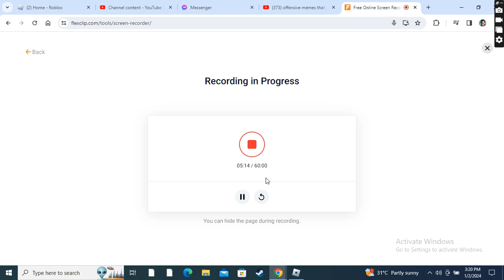The best base in bedwars